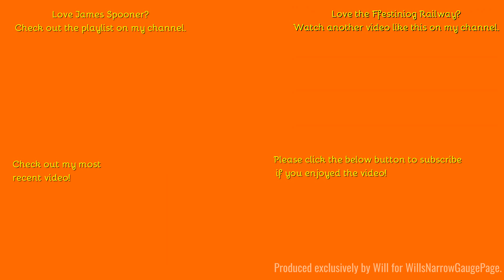Ffestiniog Railway 2024 - James Spooner vintage train in Penrhyndeudraeth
Hello,
A new addition to 2024 is the vintage train running select days to Tanybwlch & back. Here is James Spooner on said trains.
Comment Rules (Last Update: 12th June 2017):
1. Do not swear or be rude in the comments. Any comments that contain this will be removed by me. Equally if I decide there is an aggressive comment towards me or someone else, that will also be removed.
2. Use correct grammar and try to use correct spelling. I want the comments section to be presentable. If there is deliberate misuse of grammar and spelling I will not reply to the comment, More on this below.
3. Try not reply to everyone with their comments in each video, as I will do that but if you can help someone and I do not get there first than please do.
4. I am up for constructive criticism so if you have any for any video than please do leave it in the comments section and let me know and I will do my best to resolve this.
5 - NEW: NO fake comments, and by this I mean bots spamming me. I have had this in the past and it's not fun getting excited that you have a new viewer when it's actually just a bot. Any comments that contain this will be removed by me & flagged to YouTube for spam.
6 - No previous comments, and by this I mean copied & pasted comments that have been previously posted before and I have replied (If I have not replied at the time of post then fair enough, I will reply on the latest). There is no need for the same one comment, but on two videos to be posted twice. Not only does it waste my time answering it again but it waists yours too!
7 - No links to be posted in my comments due to safety reasons. If you want to show me a channel use that one if its yours or quote the name, not the link! Any comments that contain this will be removed by me.